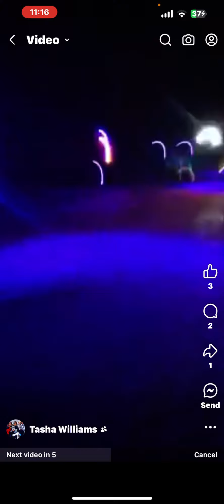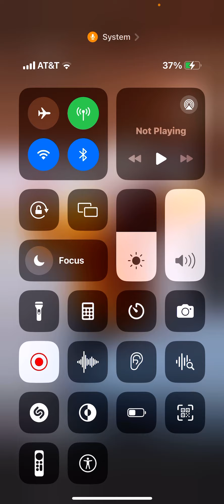September 8, 2024